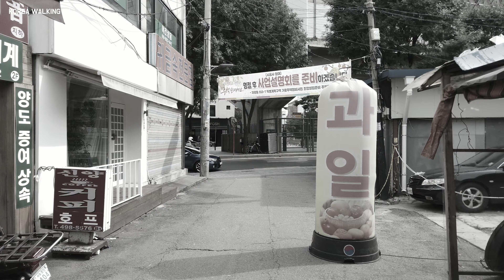[4K] black&white screen, Walking around Neung dong ro 3 Road, 능동로3길 흑백처리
black&white screen, Walking around Neung dong ro 3 Road, 4K

👉camera-related equipment

osmo poket

👉 Map, Location

· first place

· intermediate place of image

- Neung dong ro 3 Road

· the last place of the video

Hello, I am a person who uploads walking videos in Korea. I want to travel to various places.
I want to play various music there. It would be really beautiful. Many YouTubers are trying.
They are conductors and performers. Their efforts will speed up the popularization of virtual experiences.
They will try to get away from your stuffy routine for a while. I'll try, too. Thank you for reading the long story.💕💛

안녕하세요.   저는 한국의 걷기영상을 업로드 하는 사람입니다.   저는 다양한 장소를 여행하고 싶습니다.   그곳의 다양한 음악을 연주하고 싶습니다.  그것은 정말이지 아름다울 것입니다.  많은 유튜버들이 노력하고 있습니다.
 그들은 지휘자이고 연주자 입니다.   이러한 그들의 노력은 가상체험의 대중화을 앞당길 것입니다.     여러분들의 답답한 일상에서 잠시나마 벗어날 수 있도록 그들은 노력할 것입니다.  저도 노력하겠습니다.  긴글 읽어주셔서 감사합니다.💕💛